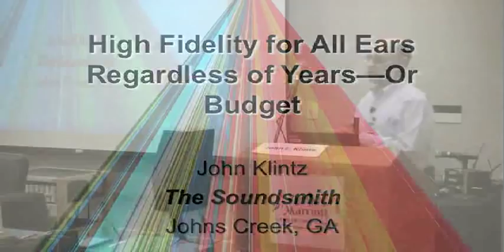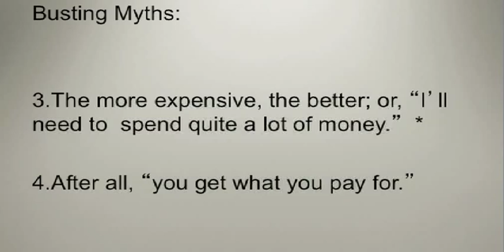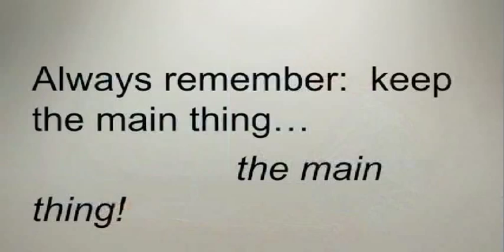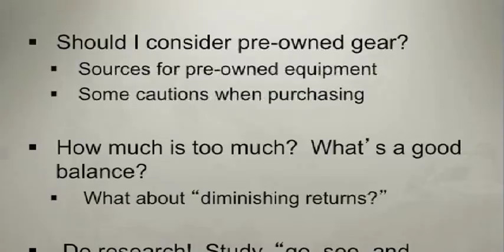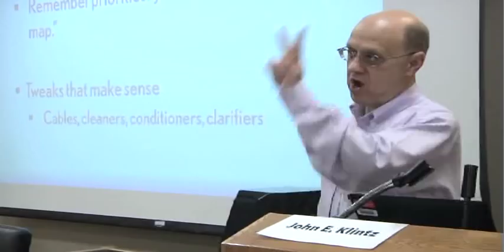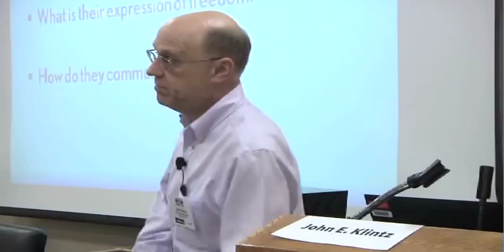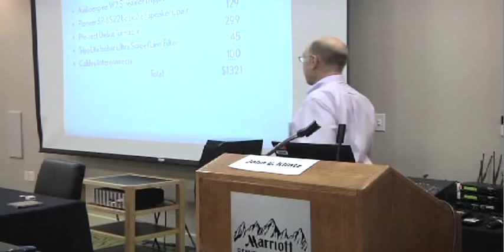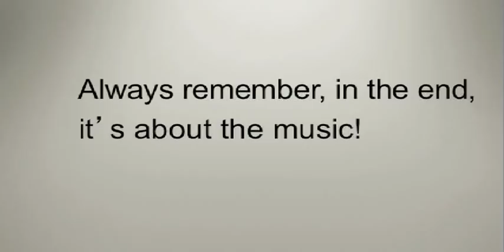RMAF13: High Fidelity for All Ears Regardless of Years—or Budget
Moderator: John E. Klintz, A/V Consultant

We will talk about engaging your friends, especially Millennials, in our hobby; maximizing the performance of your system regardless of your budget, and enhancing your experience at RMAF.
• Briefly define and discuss Gen X and Millennials, their priorities, products they like, and purchase points
• How does one engage family and friends, regardless of age group, with the audio hobby
• How does one extract the most performance and enjoyment from every dollar spent on A/V gear and music?

Outline:
a. Busting some myths about age groups, gear, and costs.
b. Tools and techniques for engaging more folks, including audio societies, neighborhood events, A/V clubs, and related social media.
c. Tips on maximizing the performance of one's current system and when to know it's time to change.
d. Tips on enjoying as well as enhancing the attendees' experience at RMAF.